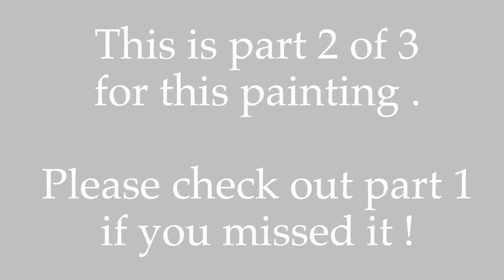Part 2 of 3- Palette Knife Painting Demo- Abstract Acrylic Painting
This is part 2 of 3 of this acrylic abstract painting created with palette knife painting technique.
This painting will be available for purchase in mybetsybshop whe it’s completed ! Check link below for my etsybshop .

MUSIC
Eye Do by JeremybBlake, Exhale by Jeremy Blake, Let’s gonHome by Jeremy Blake